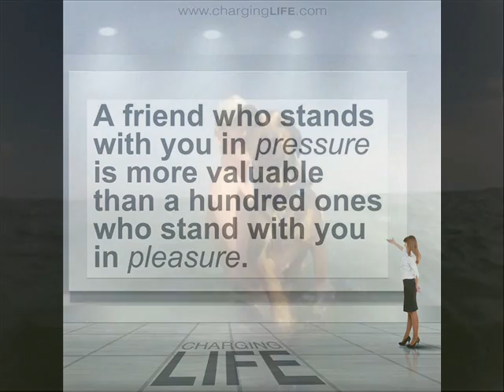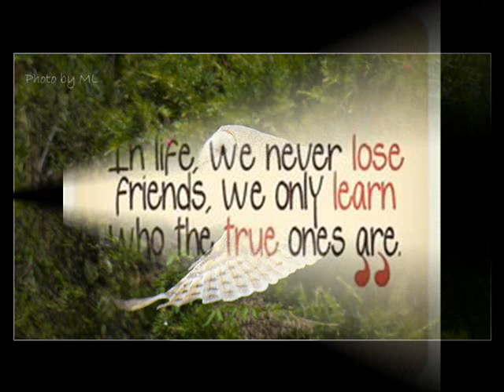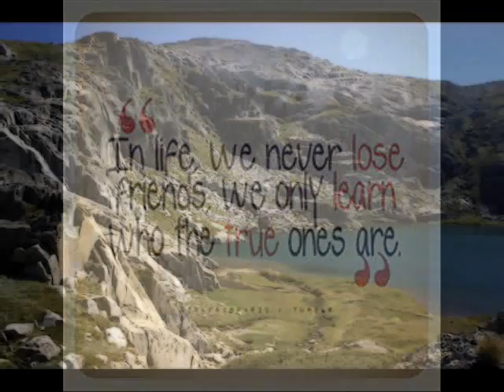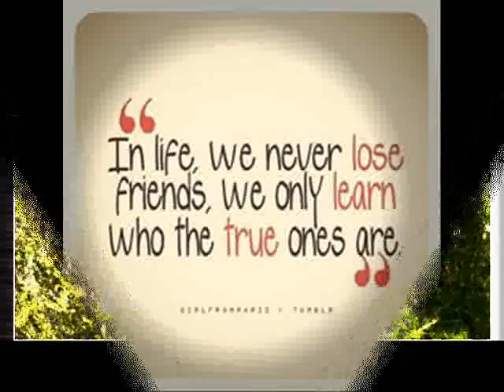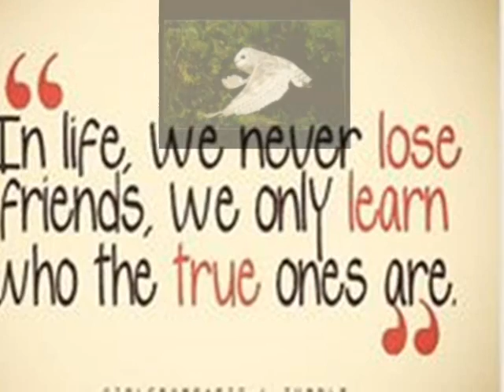FEW AND FAR BETWEEN by Nick108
Created using Reason 8 FL Studio 12.2, Keyrig49, The Reaper from Cockos, Behringer M16 monitors, Windows Movie Maker 2.6, Spice FX 6 from Pixelan, So Chant the holy names always and Rock for Radharani.